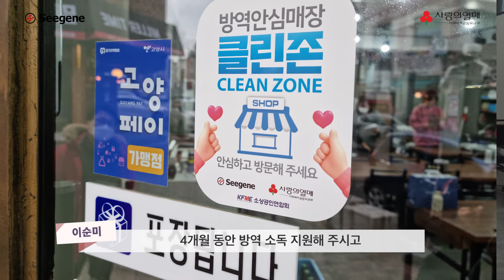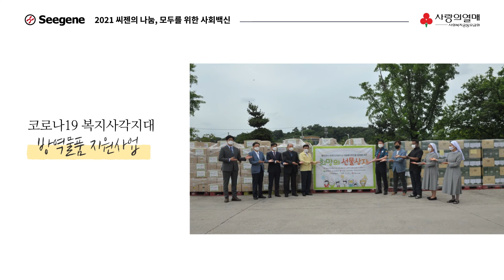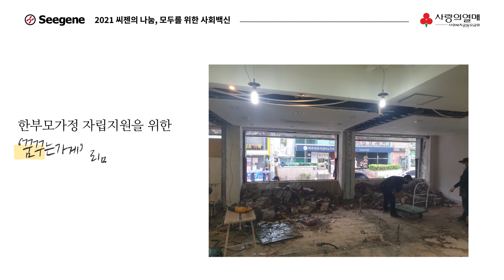사랑의열매와 함께하는 착한기업🌱 씨젠💗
꼼꼼하게 들여다보고 세심하게 지원합니다.

소상공인을 응원하며 함께 더불어 살아가는 세상을 만들기위해
씨젠 과 사랑의열매 가 함께합니다.

모두가 건강하고 행복한 일상을 만들기 위해

사랑의열매는 나눔으로 희망을 이어가겠습니다.